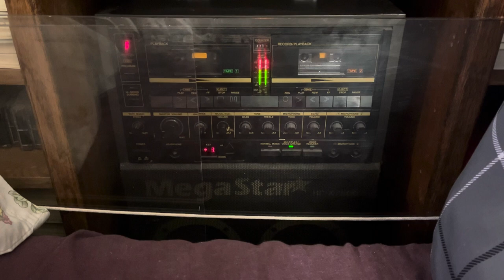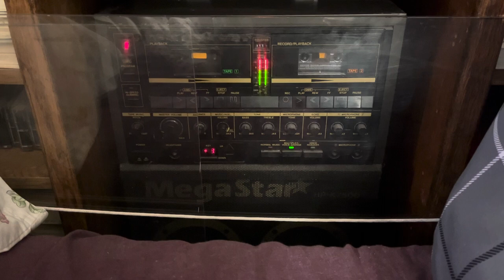Kevin Roth - The Quiet Times (1987 Version)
1987 version.

Short version but sweet.

Note: My apologies for pitching the music to -1. I was meant to pitch the music to -2 to hear the correct cassette pitch music.

Better sound quality and full version with piano and oh what a beautiful voice Kevin Roth has.

This song is written by Kevin Roth himself. It’s a lullaby.

This one’s for @kevinroth6592.

Kevin Roth sang this on his YouTube channel in March 2020 and again on Facebook Live in November 2020. I guess I like some versions of The Quiet Times. The versions I like are the 1984 version from Lullabies For Little Dreamers with Ann Mayo Muir accompanying guest vocals, this one and 2020 versions during the pandemic when we lost hope and salvation. This song helps take my mind off everything that’s going on in this world.

This recording is a little shorter than usual. It's kind of like the 2020 versions uploaded by Kevin Roth on Facebook and his YouTube channel. The key of this song is almost in E flat major. I think I heard melody and harmony vocals simultaneously. Unfortunately, this album isn’t available for streaming. Don’t worry, you can get this album on Amazon and eBay.

This song is beautiful. It's great for ballet, slow dancing, waltz and of course weddings. It's always sung as a lullaby.

This lullaby helps the little ones drift off to dreamland. Even though we’re older, we know this song by heart and we still listen to this song. Kevin Roth showers me with his lullabies.

This song is so gentle. It has a great message to lull the troubles away.

Get ready to drift off to dreamland. And here's a thought to go to sleep by.

Lyrics:
Take your troubles and your pain
All your worries and your blame
Take your life that's torn apart and come with me
To a place I've come to know
In times like these I go
Inside of the quiet times again

Lullaby your cares away
Think good thoughts and good things will happen
Rest your mind, things will pass in time
I know they will, there's magic in the quiet times, they say

Now the old folks from the hills
Lived a life of peace and fortune
Not for money or for riches did they care
But for love, good crops and blue skies
With a prayer of thanks and blessings
Far richer for the quiet times they shared

Take a lesson from this world
It's a world too fast for dreamers
But there's some things that a man could never change
Like the blowing of the wind
Or the laughter of the children
And knowing there's a quiet time to find your soul again

I know they will, there's magic in the quiet times
Magic in the quiet times
Lord, magic in the quiet times, they say

From Kevin Roth's 1987 album After The Rain.